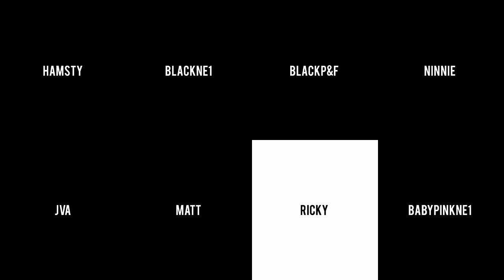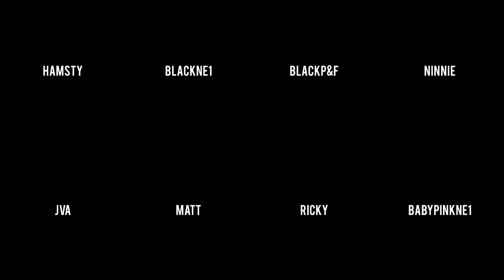How​ Would​ 'Jiafei​ Family​ Ft.Ricky, Matt, BABYPINK' Sing 'I​ AM​ THE​ BEST​ x​ KILL​ THIS.......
How​ Would​ 'Jiafei​ Family​ Ft.Ricky, Matt, BABYPINK' Sing 'I​ AM​ THE​ BEST​ x​ KILL​ THIS​ LOVE'​ By​ '2NE1​ X BLACKPINK'​ OFFICIAL​ AUDIO

2NE1​ (Jiafei​ Family) @officialMLRJP

PARK​ BOM​ : @blackpf_official
SANDARA​ PARK​ : @littlehamster1123._
CL : @BLACKNE11
MINZY​ : @ninnieofficial

BLACKPINK​ (My​ Friends​ Ft.Jiafei​Family)
JISOO​ : @GND_official
JENNIE​ : @JadBlac4_official.
ROSÉ​ : @NE1PINKFRUIT
LISA​ : @kimmatt

LABELS​ : @NE1OFFICIAL
SUB-LABEL​ : @mlrentertainment._